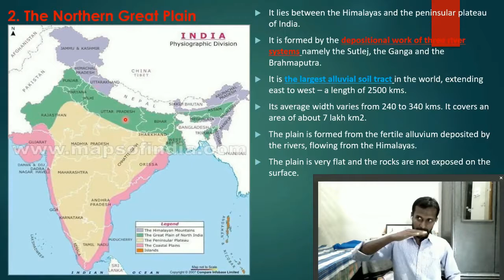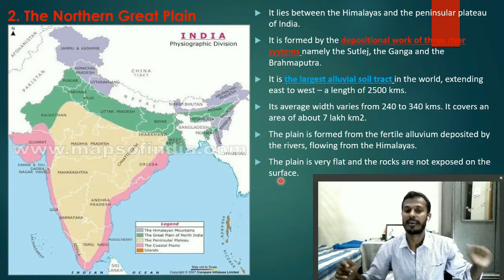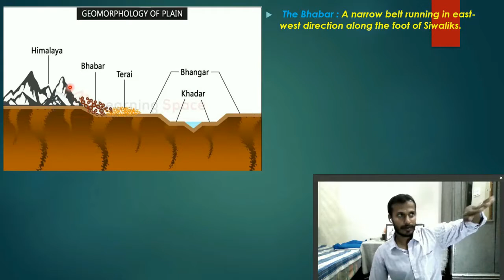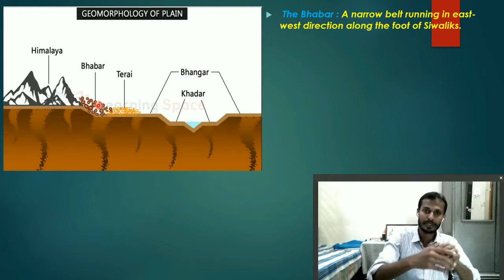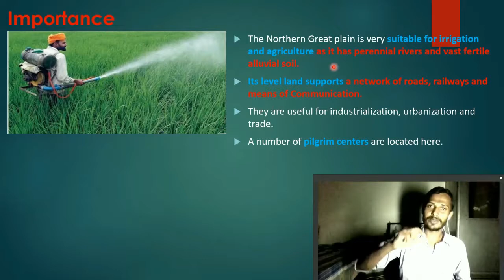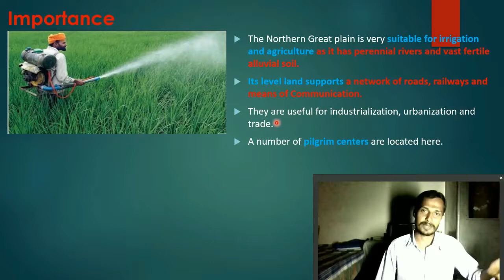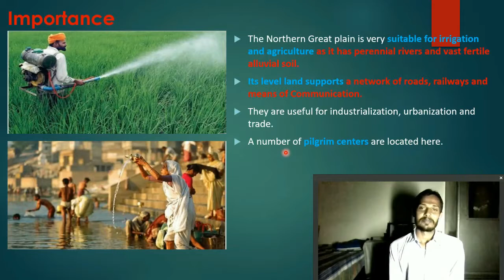The Northern Great Plain Video 03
For SSLC & NTSE